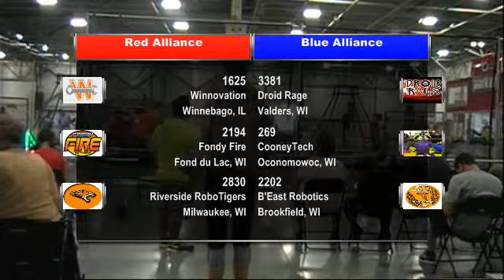2013 RoboFest Qualification Match 16:1625/2194/2830 v 3381/269/2202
2013 RoboFest Qualification Match 16:1625/2194/2830 v 3381/269/2202